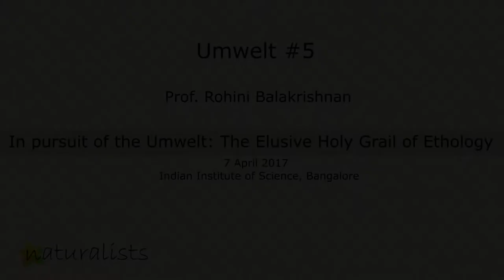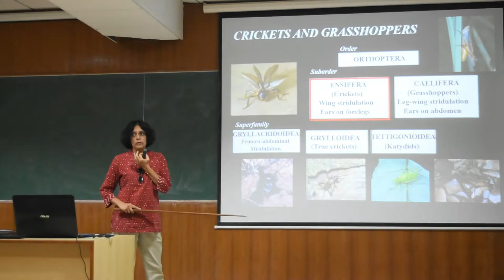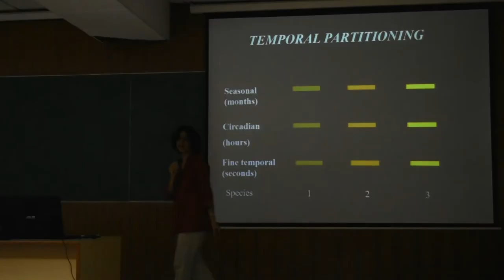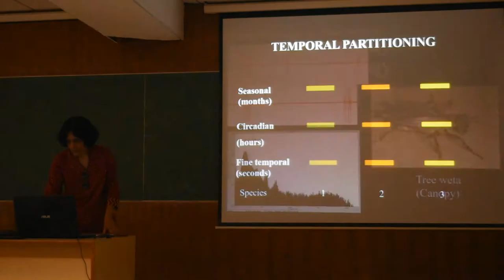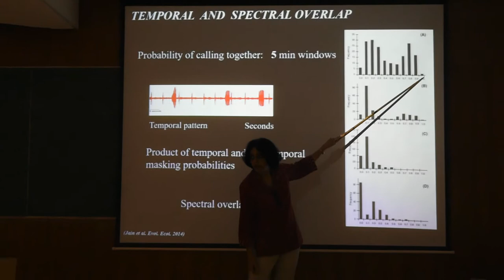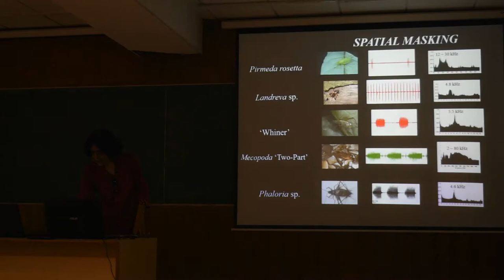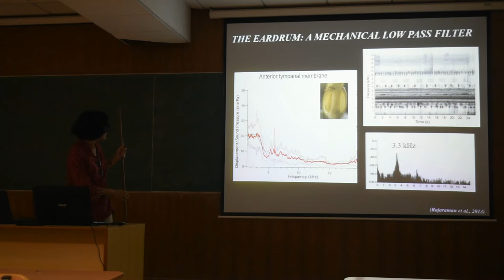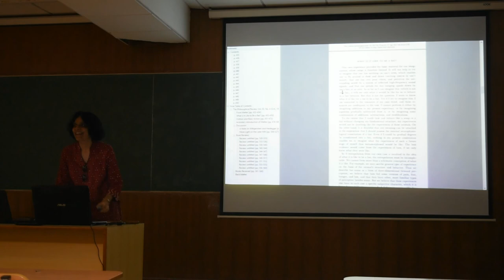Umwelt #5 | Prof Rohini Balakrishnan | In pursuit of the Umwelt: The Elusive Holy Grail of Ethology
Umwelt #5 - Prof. Rohini Balakrishnan

The concept of the ‘Umwelt,’ or the world as an organism perceives it, is of enormous significance in organismal biology, though it is often neglected in current-day discourses, in the context of both teaching and research in biology. Neglecting this concept can lead to serious misinterpretations of ethological data, based on anthropomorphic rather than objective considerations. I will illustrate this with an example from my own work examining the acoustic world of cricket choruses.  Many animal groups such as crickets, frogs and birds use long-distance acoustic signals for mate attraction. The senders are typically males and the ‘intended’ receivers are females of the same species. Each species typically has a unique acoustic signal by which it may be identified at a distance. Females use spectral and temporal properties of the acoustic signal to recognize and then locate calling males of their species, who are potential mates. In most natural environments, a large number of acoustically communicating species co-exist and signal simultaneously, giving rise to the conspicuous dawn chorus of birds and the dusk chorus of crickets and frogs. In areas such as tropical rainforests, which have large numbers of species, these choruses can consist of a very large number of simultaneously signaling individuals and species. This raises the question of how males and females of each species manage to communicate with each other in the apparent cacophony of such choruses.

Over the past 15 years, my research group has worked on an assemblage of acoustically communicating species of crickets and katydids in the tropical evergreen forests of Kudremukh National Park in the Western Ghats of India. The aim is to examine sender and receiver strategies for communication in the complex, noisy acoustic environment of the dusk chorus, where acoustic interference should pose a major problem. To realistically estimate acoustic masking interference, one needs to incorporate several factors, including call relative timing, caller
spacing, relative intensity and attenuation of calls in natural habitats, as well as receiver hearing sensitivity and frequency tuning. We developed a three-dimensional acoustic simulation model incorporating all of these features and were able, for the first time, to make realistic sound maps of forests as well as estimate the 3-D acoustic active spaces or broadcast volumes and overlaps in these as a measure of acoustic masking interference for a subset of species in the rain forest. Doing this brought us tantalisingly close to the acoustic ‘Umwelt’ of the nocturnal insect species of the rain forest and changed our perspective on this problem.